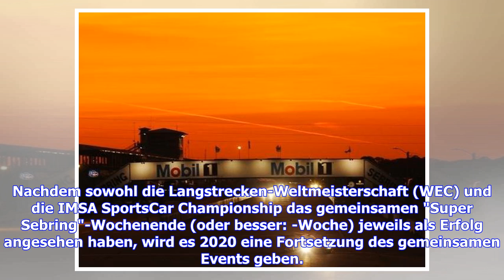VIDEO: WEC und IMSA setzen "Super Sebring" 2020 fort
Nachdem sowohl die Langstrecken-Weltmeisterschaft (WEC) und die IMSA SportsCar Championship das gemeinsamen "Super Sebring"-Wochenende (oder besser: -Woche) jeweils als Erfolg angesehen haben, wird es 2020 eine Fortsetzung des gemeinsamen Events geben. Als Termin wurde der 18. bis 21. März bestätigt. Damit rückt das Rennen um eine Woche nach hinten. Im ursprünglichen Kalenderentwurf der WEC 2019/20 war es noch für den 13. bis 15. März geplant, also von Freitag bis Sonntag. Jetzt bleibt der Zeitp...